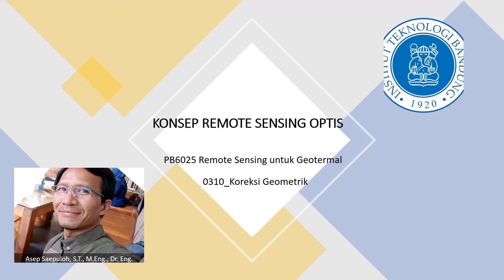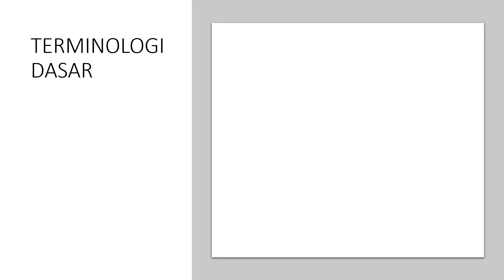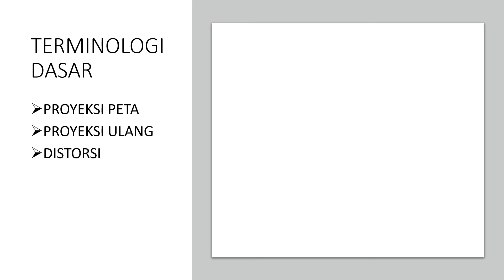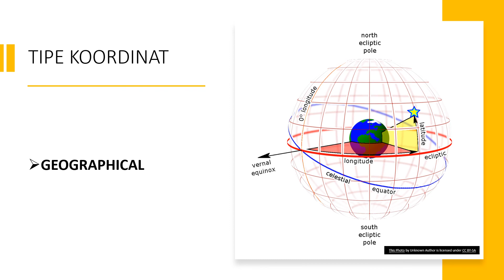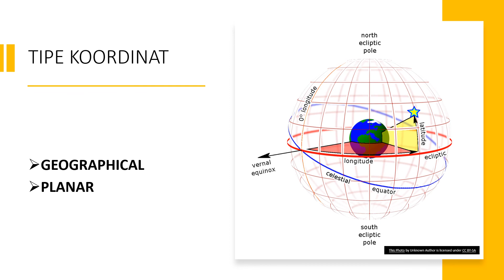PB6025 Remote Sensing untuk Geotermal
Topik #03. Konsep optic sensor remote sensing
Segmen #10. Koreksi Geometrik